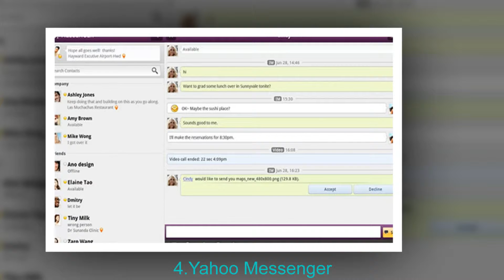Top Apps for Acer Liquid E2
1.Yahoo Weather

2.Truecaller

3.Battery Doctor

4.Yahoo Messenger

5.Facebook

6.WeChat

7.WhatsApp

8.Skype

9.Temple Run

10.Candy Crush Saga